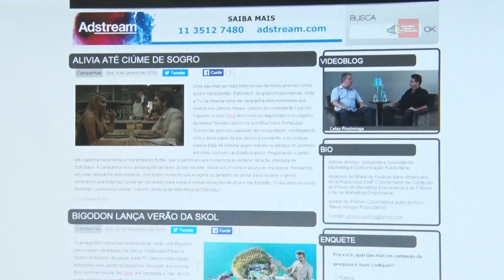Conheça o Blog do Adonis!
Nesta entrevista, o jornalista Adonis Alonso fala sobre a criação de seu blog voltado ao mercado publicitário. Adonis conta, também, um pouco de sua trajetória profissional e de seus trabalhos como consultor. Confira!

Adonis Alonso - Jornalista